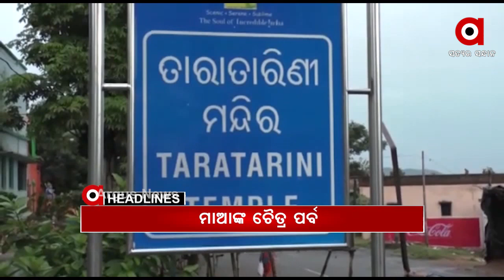Headlines 12pm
ନନ୍ଦିଗ୍ରାମରେ ମହା ଲଢ଼େଇ ପୂର୍ବରୁ ଜୋରଦାର ପ୍ରଚାର...
ଟ୍ବିନ୍ ସିଟିରେ 2041 ସୁଦ୍ଧା ମେଟ୍ରୋ ଟ୍ରେନ୍ ଚାଲିବା ସମ୍ଭବ ନୁହେଁ...
ପ୍ରଶ୍ନକାଳରେ ମୁହାଁମୁହିଁ ମନ୍ତ୍ରୀ ପ୍ରତାପ ଜେନା ଓ ବିଜେଡି ବିଧାୟକ ସୌମ୍ୟ ରଂଜନ ପଟ୍ଟନାୟକ…
କଟକ ବୋଷରେ ଉତ୍ତେଜନା...
ପିପିଲି ଉପନିର୍ବାଚନ ବ୍ୟାଟେଲ...
24 ଘଣ୍ଚାରେ ଦେଶରେ 56 ହଜାର 119 ପଜିଟିଭ...
ଆଜି ଦକ୍ଷିଣ ଭାରତରେ ପ୍ରଧାନମନ୍ତ୍ରୀଙ୍କ ମାରାଥନ ରାଲି...
ଗାଁ ଦାଣ୍ଡରେ ବର୍ବର କାଣ୍ଡ...
ନବରଙ୍ଗପୁରରେ ମୃତ୍ୟୁର ଲାଇଭ ଦୃଶ୍ୟ...
ଆଜିଠୁ ମା’ ତାରାତାରିଣୀଙ୍କ ଚୈତ୍ର ପର୍ବ…